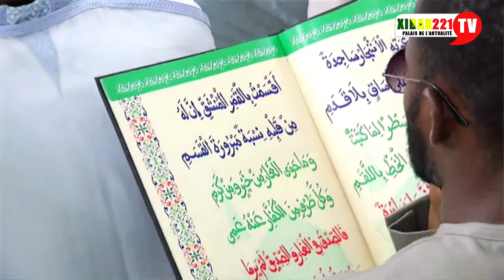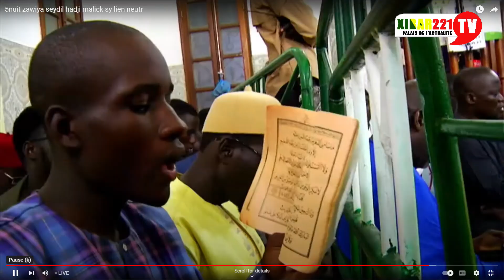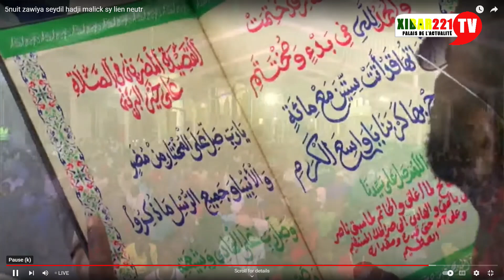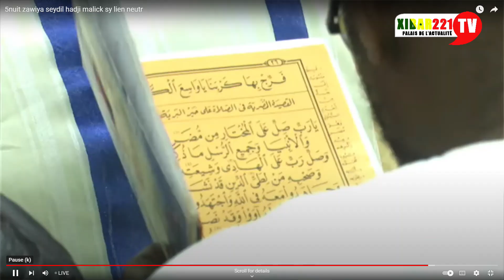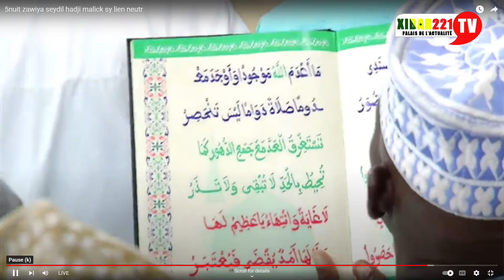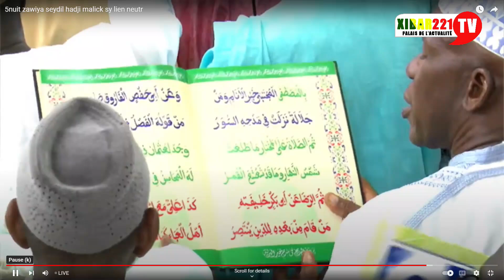5nuit zawiya seydil hadji malick sy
URGENT A THIES BAGARE DES TRANSPORTEURS LE REGROUPEMENT DEMANDE LA DÉMISSION DU PRÉSIDENT
Découvrez notre chaîne 100% actualités, nous vous donnons rendez-vous sur toutes les informations vrais et à temps réel. Vous êtes notre force 💪.
Pour toutes vos PUB Contactez notre Service Commercial au 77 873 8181
Nous résidons à Keur Massar Village derrière la Mairie Nord,